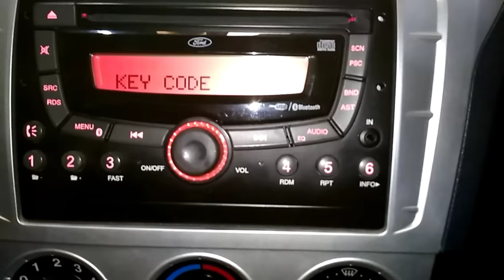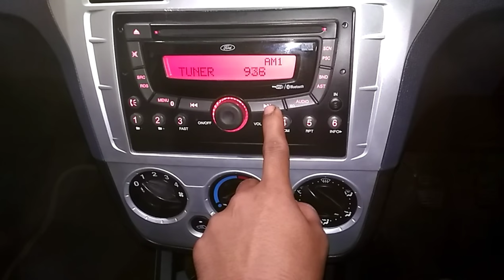Ford Figo & Ford Fiesta cars, How to enter key Code in music system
In old Ford Figo & Fiesta models after removing battery terminal music systems need key Code to start music system / radio system in this video you see how to enter key Code in ford vehicle